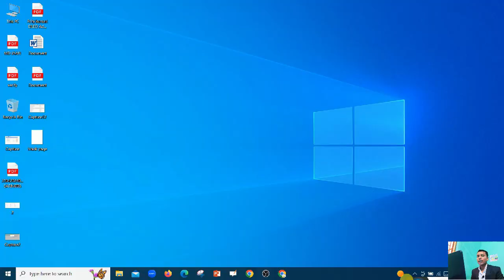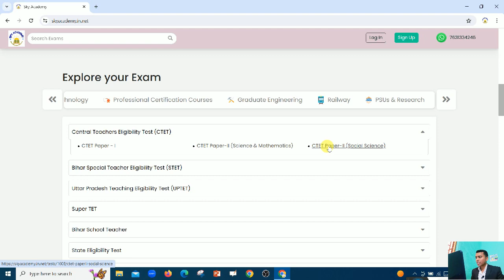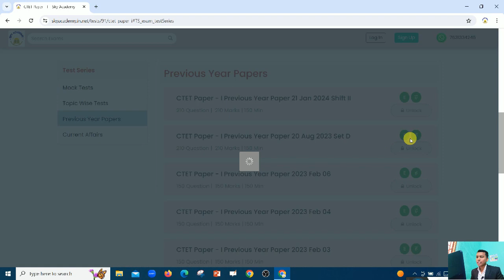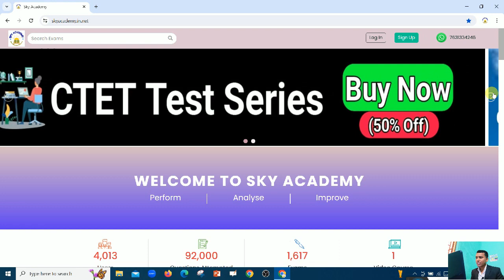Explore test series on our website @skyacademy76 skyacademy.in.net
VISIT : skyacademy.in.net ,, hello and welcome friends in this video I am going to talk about the some important features on our website and I am going to explore my website I hope this website is very helpful to all of you thank you please

DELED   Admission  information

Required documents

1. 10th ka marksheet
2. 12th ka marksheet ( minimum 50% hona chahiye )
3. Adhar card
4. Photos
5. Signature
6. Mobile number

Only 10,000 rupees  ( for complete counselling  process)

Total fee : 1 Lakh , 20 hajar
You can pay as your comfortable installment

Mr. Shambhu Kumar
Director

Thankyou 💐🙏

test series,test series of competitive examination,free online test series,free online test for competitive exams,free online mock test for government jobs

देखने के लिए धन्यवाद, समर्थन और प्यार बनाए रखें !